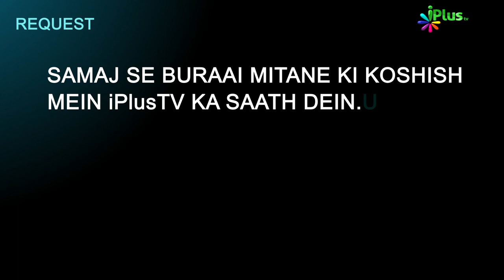Nabi ﷺ Ki Anmol Wasiyatein Abu Darda RA Ko | Hum Kya Karein 70 | Shaikh Sanaullah Madani | iPlus TV